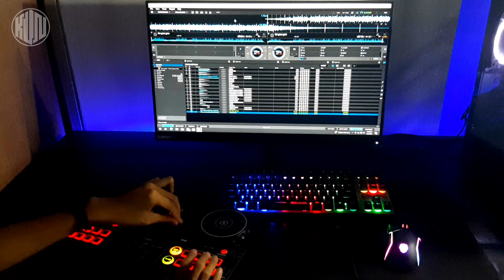DJ GAM GAM PIRI BREAKBEAT FULLBASS TERBARU